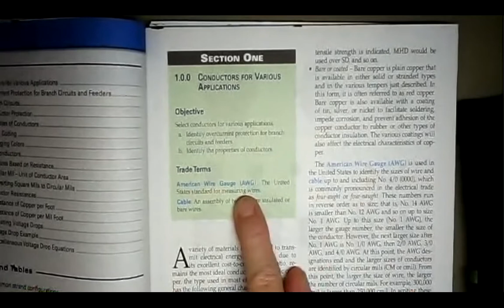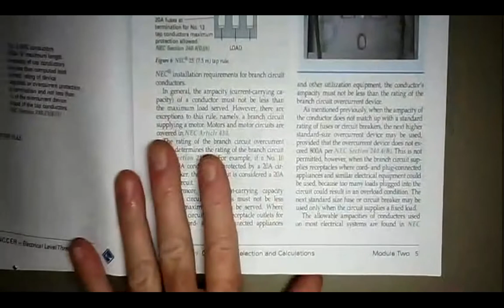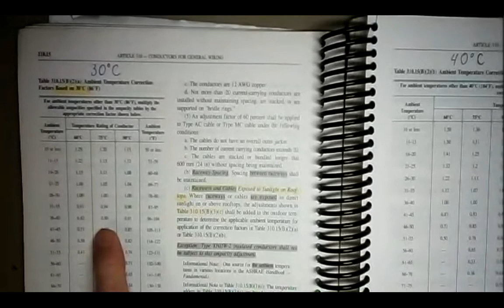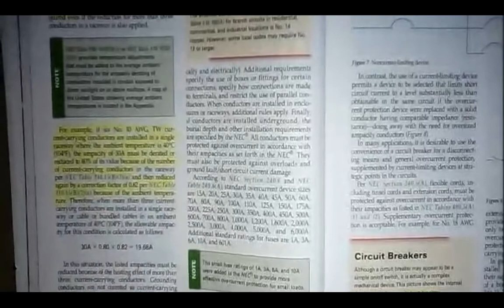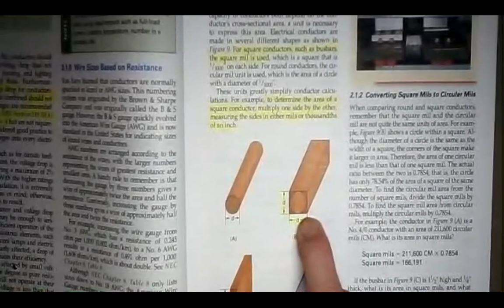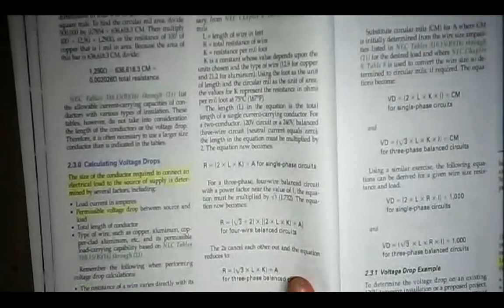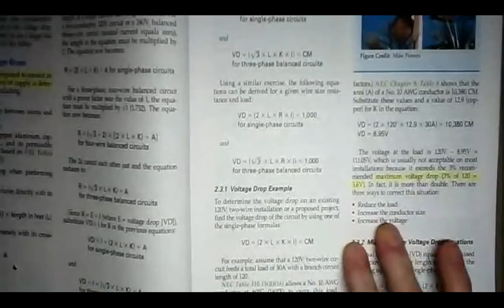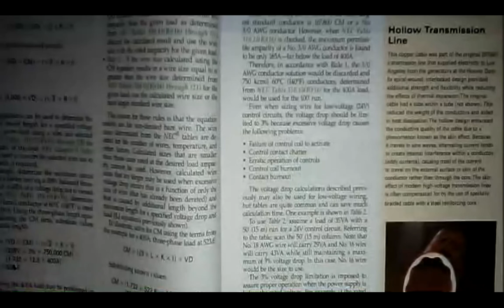26302 Conductor Selection and Calculations Video Lecture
Video lecture of NCCER Electrical Level 3, module 2, Conductor Selection and Calculations.